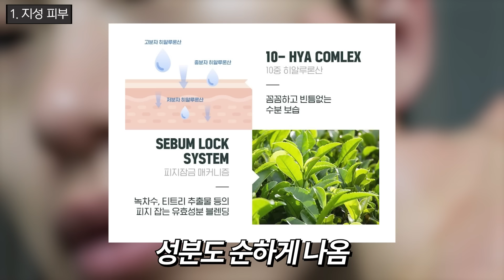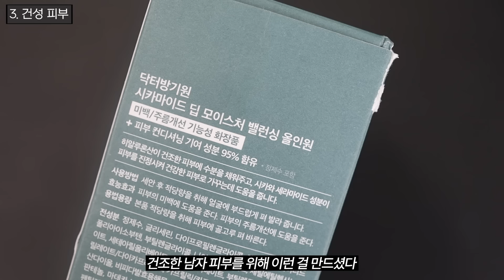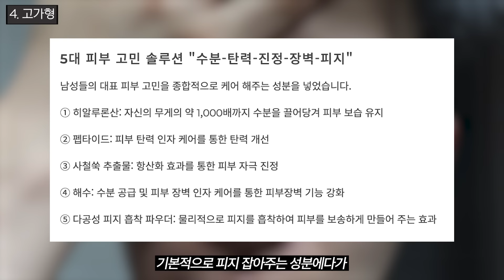2023 남자 올인원 로션 추천 👌 귀찮으면 이거라도 쓰자😎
🔥 제품 정보 🔥
**본 채널 판매링크는 일부 쿠팡 파트너스 링크를 공유합니다. 링크를 통해 판매 발생 시, 일정 수수료를 지급받습니다. 온라인 가격은 시기에 따라 차이가 있어, 로켓배송이 아닌 경우 최저가가 아닐 수 있음을 알려드립니다.

- 아이디얼포맨 프레시 올인원 젤로션 / 150ml / 온라인가 2만원 초반

- 라운드랩 포 맨 1025 독도 올인원 플루이드 / 200ml / 온라인가 1만원 후반

- 닥터방기원 시카마이드 딥 모이스처 밸런싱 올인원 / 300ml / 온라인가 1만원 중반

- 헤라 옴므 스킨 하이드로 트리트먼트 올인원 / 150ml / 온라인가 4만원 초반

00:00 영상소개
00:37 1 지성 피부
01:56 2 여드름 민감성 피부
03:04 3 건성 피부
04:38 4 고가형
05:44 클로징

🛒 비욘드그루밍 스토어 (남자 최적화 관리템 편집샵)

produced by HYUK
produced by HYUNBIN
video by YOUNGHOON